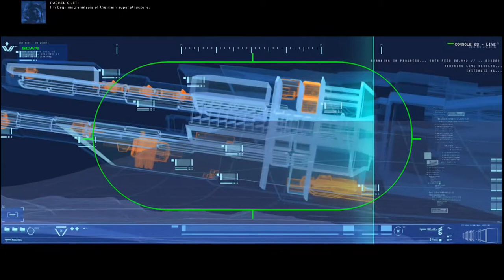Let's Play Homeworld Deserts of Kharak/Blind EP4 "The Kalash"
Welcome to my Blind let's play of Homeworld Deserts of Kharak, a awesome ground based RTS game set in the Homeworld Universe. This is the prequel to the first Homeworld game, telling the story of the struggles between the coalition of Kitth Clans expanding their scientific discovery while fending off Kiith Gaalsien who claims that their discovery will only bring punishment for all of their people. With an anomaly detected in the great desert, it now becomes a struggle to see which side triumphs. What will happen? Tune in to find out! This playthrough will contain all of the cut scenes from the game.

For more news on the channel find the channel on Facebook